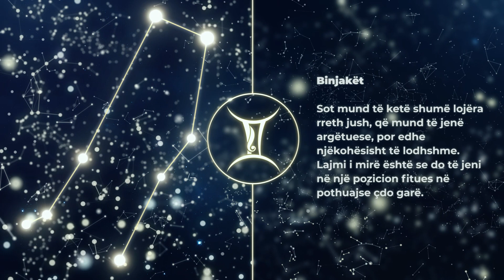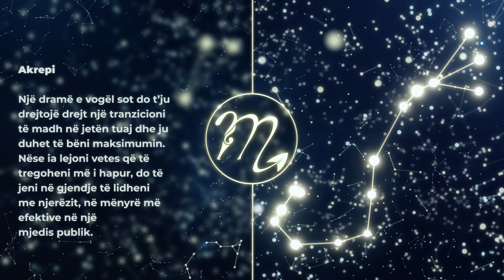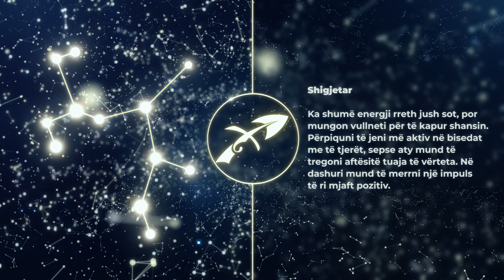HOROSKOPI DITOR, E Hene 14 Qershor - Gota News